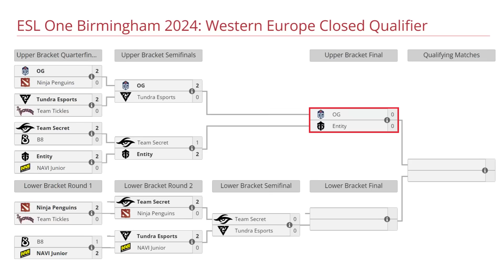OG VS ENTITY BO3[GAME 1]WISPER, CEB, BZM VS WATSON, NOONE-ESL ONE BIRMINGHAM 2024:WEU CLOSED QUALIFI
OG VS ENTITY BO3[GAME 1]WISPER, CEB, BZM VS WATSON, NOONE-ESL ONE BIRMINGHAM 2024:WEU CLOSED QUALIFIER
TORNEO ESL ONE BIRMINGHAM 2024

🚨 [OG]
✅ Luna - Yuragi
✅ Tiny - Bzm
✅ Mars
✅ Grimstroke - Ari
✅ Enchantress - Ceb

🚨 [ENTITY]
☑️ Morphling - Watson
☑️ Kunkka - No[o]ne-
☑️ Pangolier - DM
☑️ Hoodwink - Kataomi
☑️ Techies - Fishman

TIME LAPSE
00:00 TABLA
00:02 PARIMATCH
00:20 FASE PICK
00:30 GAME